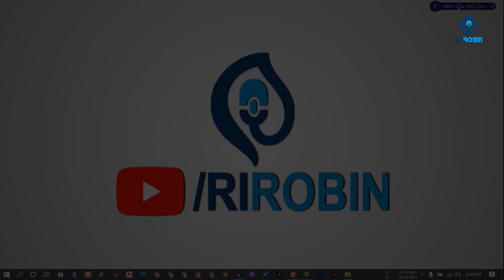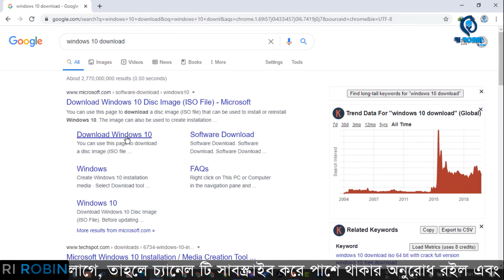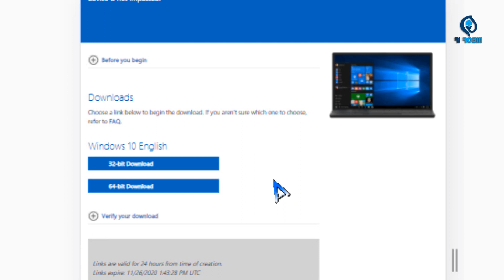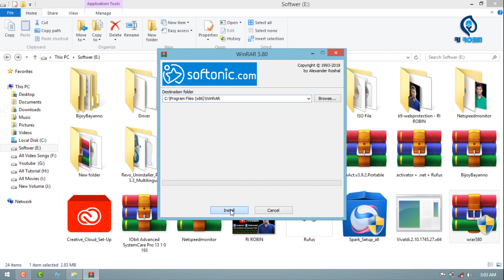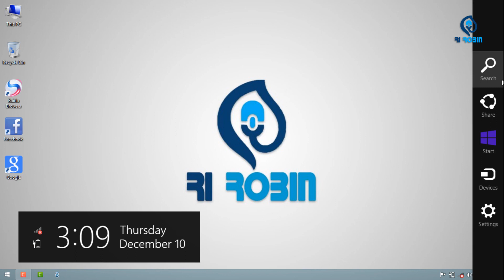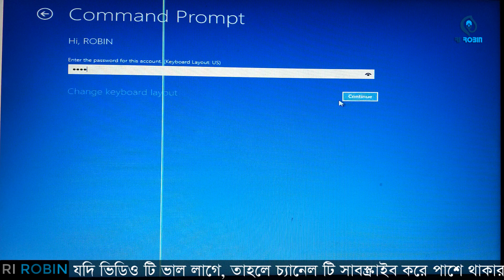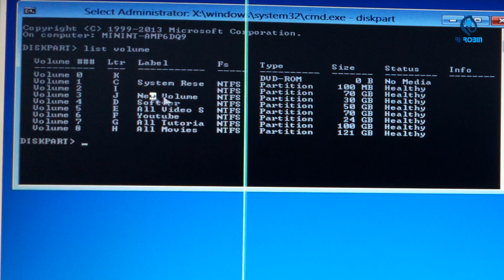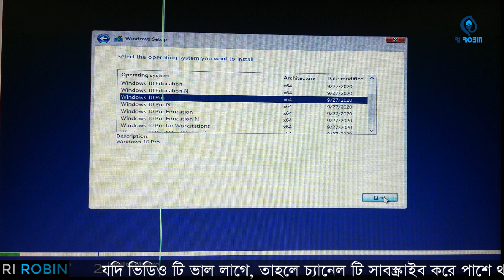Upgrade Windows 8 To Windows 10 Without Pendrive/USB/CD/DVD | Windows 10 installation Step By Step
Aamer Website Paben.

Video: Upgrade Windows 8 To Windows 10 Without Pendrive/USB/CD/DVD | Windows 10 installation Step By Step